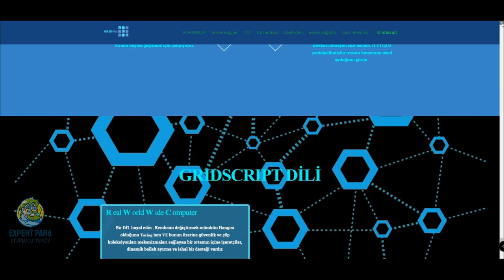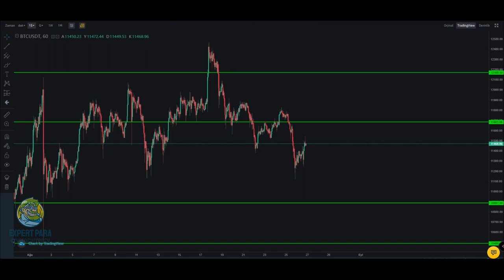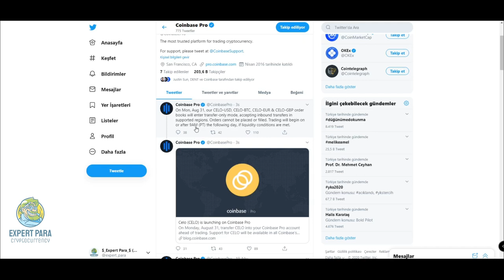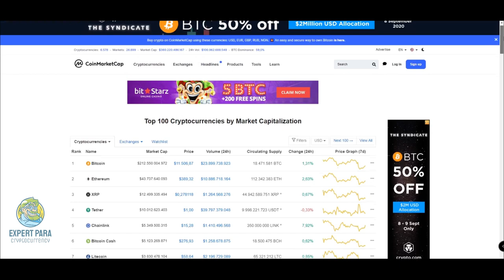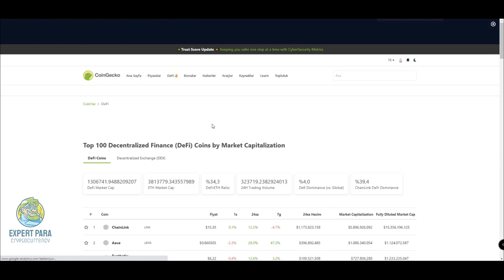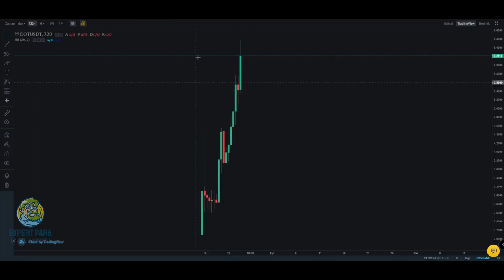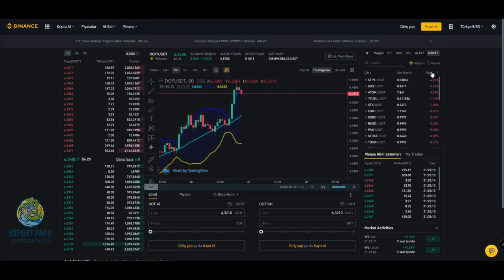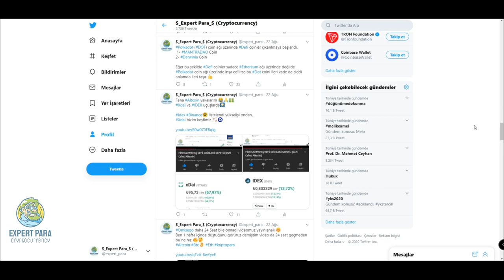YÜKSELİŞE GEÇEN COİNLERİN TEPE NOKTA TESPİTİ! |Bitcoin Analizi| Kripto Para Piyasa Değerlendirmesi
Bu videomuzda YÜKSELİŞE GEÇEN COİNLERİN TEPE NOKTA TESPİTİ! |Bitcoin Analizi| Kripto Para Piyasa Değerlendirmesi | yapacağız.
Altcoinlerden Pump yapan coinlerin nereden düzeltme yapacağını ve nerelerde giriş veya çıkış yapılması gerektiğini araştıracağız.

Cryptocurrency Trade,Analysts,Expert